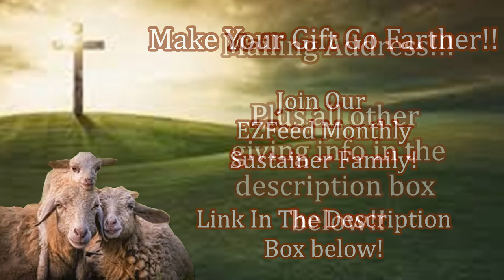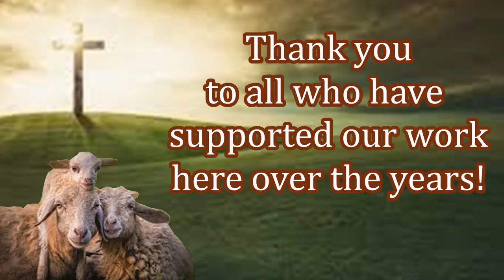Orphans Worshipping After Being Fed Food & the Word in the Philippines! Thank You Givers!